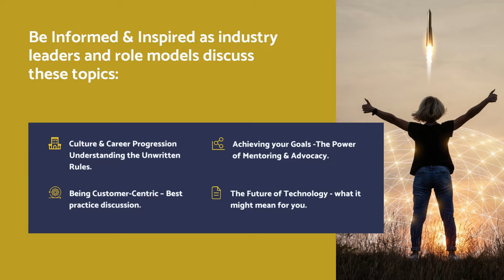Women in Technology Summit 2022: Meet our Panellists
Get your ticket booked today for our upcoming Leadership Summit 2022: Women in Technology.

Be Informed & Inspired as industry leaders and role models discuss:

- Culture and Career Progression, Understanding the Unwritten Rules
- Being Customer-Centric - Best practice
- Achieving your goals - the power of Mentoring & Advocacy
- The Future of Technology and what it might mean for you